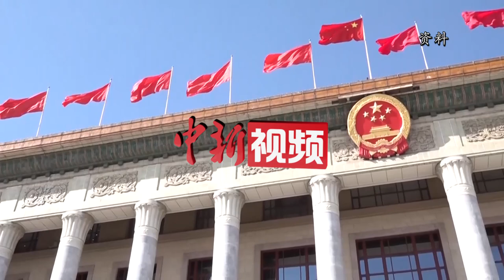中央有关部门将听取过千人意见完善香港选举制度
中央有关部门3月15日起在香港召开一连三天的座谈会，广泛听取香港社会各界对完善特区选举制度的意见。3月16日上午，香港会议展览中心同时举行多场座谈会，全国人大常委会法制工作委员会副主任张勇、国务院港澳事务办公室副主任张晓明、中央人民政府驻香港特别行政区联络办公室主任骆惠宁出席。香港特区政府主要官员、香港特区立法会议员及各界代表人士等参与座谈。